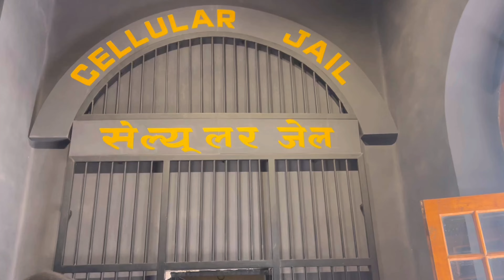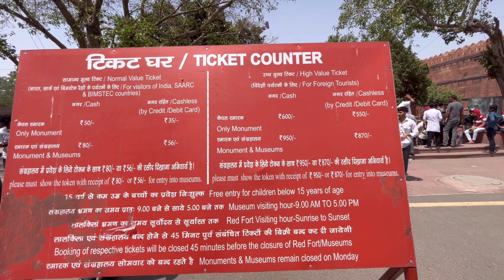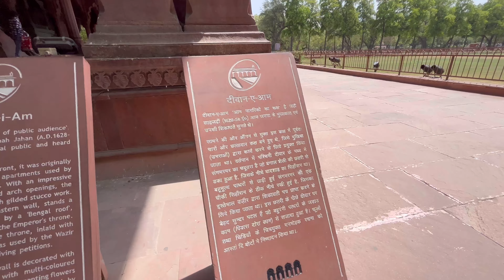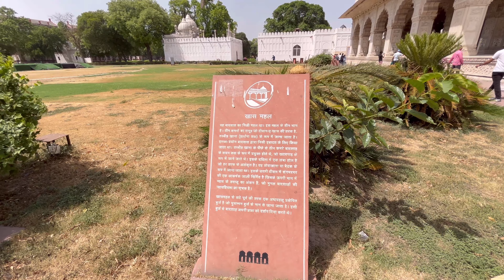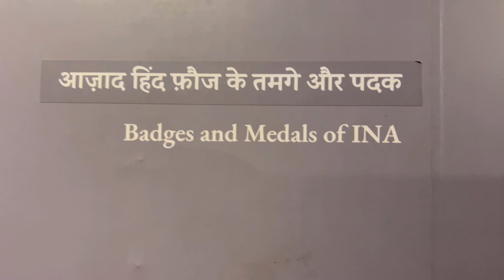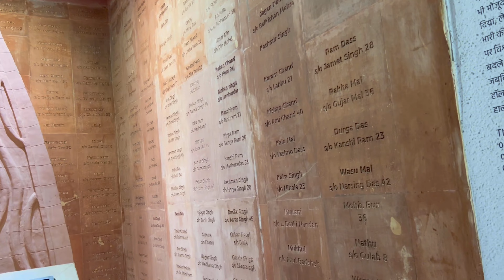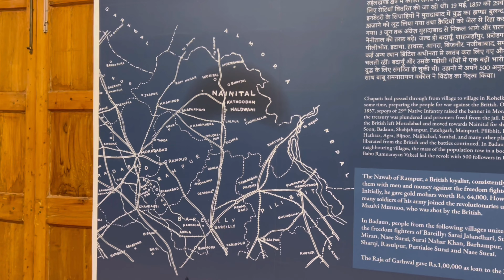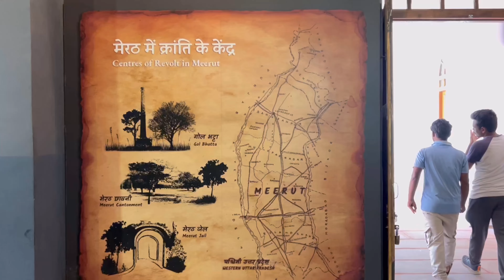RED FORT ,LAL QILA MUSEUM| DELHI | Ek vlog | DSV | Dheeraj gangwar